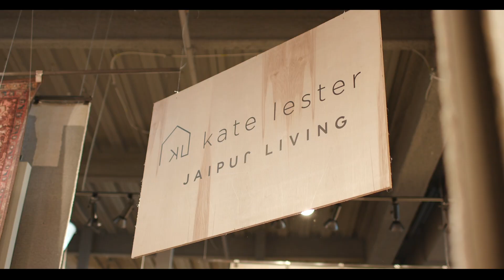A Well-Designed Business® trailer | 3 Part Series by @judecharles | Premieres March 8th on YouTube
LuAnn Nigara is a celebrated media personality, energetic keynote speaker, and seasoned entrepreneur. Her #1 rated interior design business podcast, A Well-Designed Business®, has generated a tight knit community like no other. 7 years. 900 interviews. 6.5 million downloads. Countless businesses changed forever. This is the story of how it was made.

Join us March 8th 2023, 6:30PM EST for the premiere of A Well-Designed Business® right here on YouTube. @judecharles